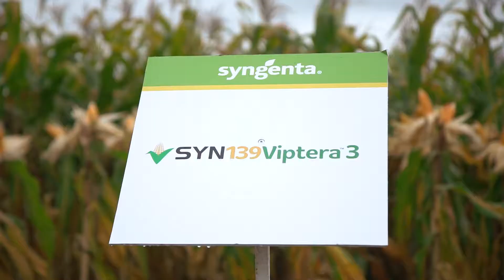SYN139 VIP3: gran estabilidad, destacada sanidad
Destacada sanidad foliar + la mejor protección contra lepidópteros son una CombinaciónInvencible. Encontrala en el SYN139 VIP3 🌽